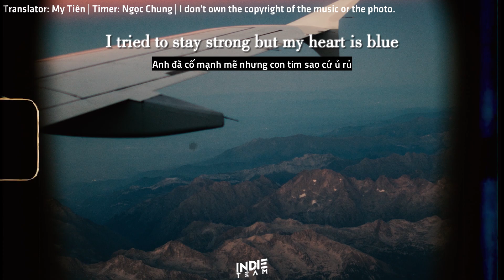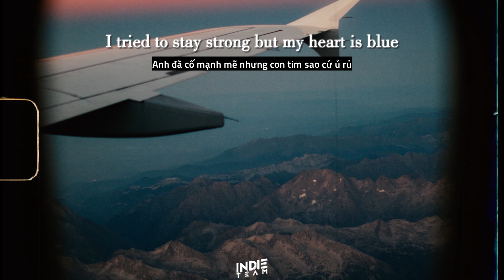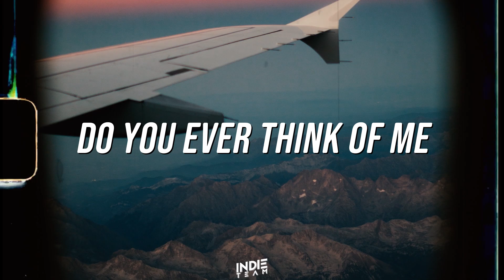[Lyrics+Vietsub] yaeow - Do You Ever Think Of Me? ft. Rxseboy